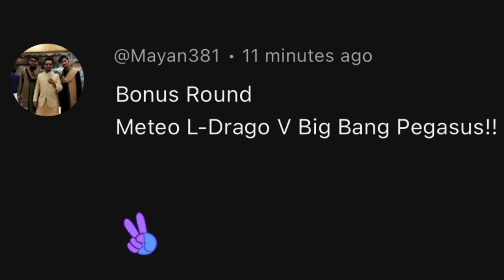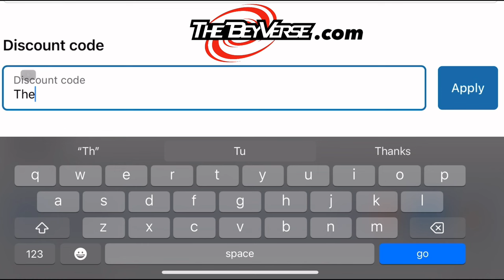Beyblade Metal Masters vs Storm Pegasus (INSANE METAL FIGHT!!!) Must Watch..